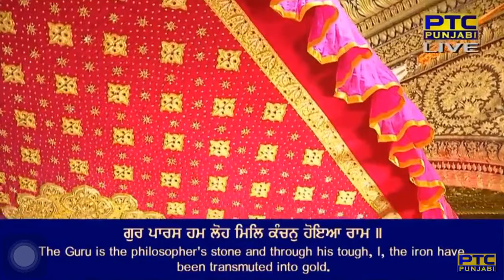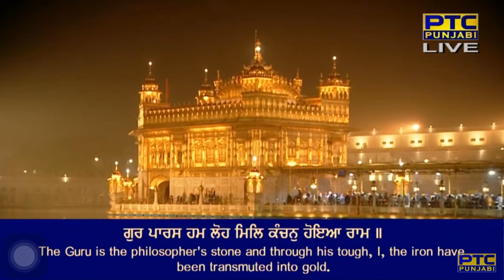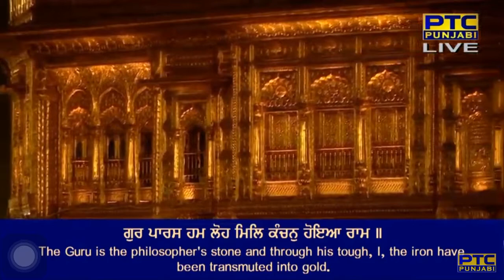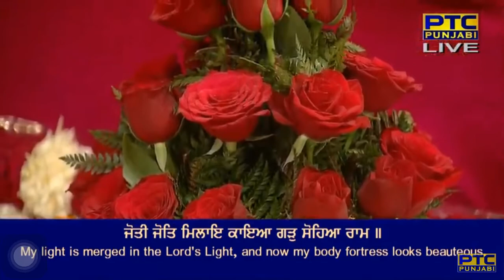Gur Paaras Hum Loh Mil Kanchan Hoeya Ram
Raag Tukhaari - Guru Raam Daas Ji - Sri Guru Granth Sahib Ji - Ang 1113

gur paaras ham loh mil kanchan hoeya ram ||
jotee jot milai kaiaa gaR sohiaa raam ||
kaiaa gaR sohiaa merai prabh mohiaa kiau saas giraas visaareeaai ||
adhirasaT agochar pakaRiaa gur sabadhee hau satigur kai balihaareeaai ||
satigur aagai sees bheT dheau je satigur saache bhaavai ||
aape dhiaa karahu prabh dhaate naanak a(n)k samaavai ||4||1||